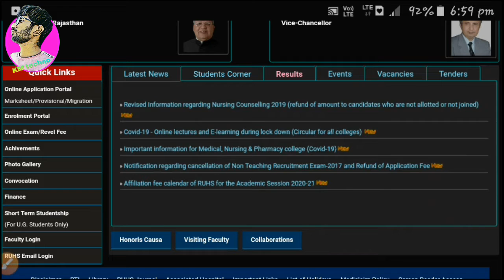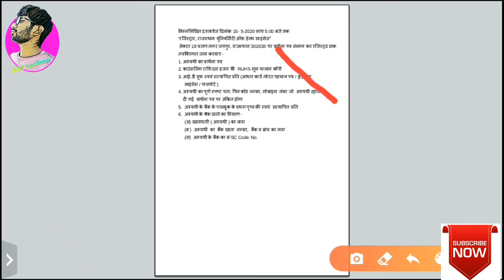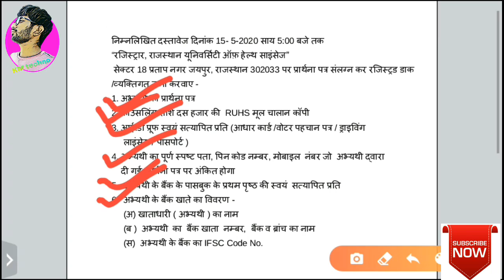B.sc Nursing counselling fees refund notification आ गया है 2020 ruhs 20-4-2020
Hello dosto this is manish kuldeep KM techno channel per aapka Bahot Bahot Sawagat karta huuuu

Persentig by KM techno
By kuldeep Manish

Ruhs nursing counselling fees refund notification aa gyaa hai

B.sc Nursing counselling fees refund notification update ho gyaa hai

Coronavirous ki vajah se date postponed kar di gayi h

KULDEEP Manish

KM techno